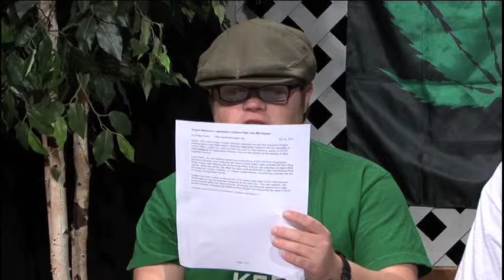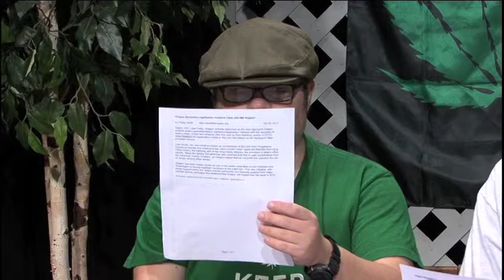Eugene Cannabis TV #510 -- ectv.510.2013-11-06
November 6, 2013. Jeremy and DanK cover the news. Danbo prepares for federal trial in Eugene, Indiana student bitten by drug dog during fake raid, Dr. Phil Leveque lectures at Portlandsterdam University.

Eric joins DanK for the second segment. Another legalization initiative arises in Oregon, but the language may be unworkable.